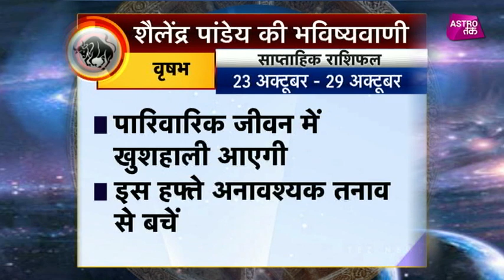वृषभ राशि का साप्ताहिक राशिफल | 23rd Oct TO 29th Oct 2017| Shailendra Pandey | Astro Tak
वृषभ राशि का साप्ताहिक राशिफल- 23 अक्टूबर से 29 अक्टूबर के बीच क्या होने वाला है वृषभ राशि के लोगों के जीवन में खास और किन बातों का

रखना होगा विशेष ध्यान, जानिए वृषभ राशि वालों के लिए शैलेंद्र पांडेय की साप्ताहिक भविष्यवाणी